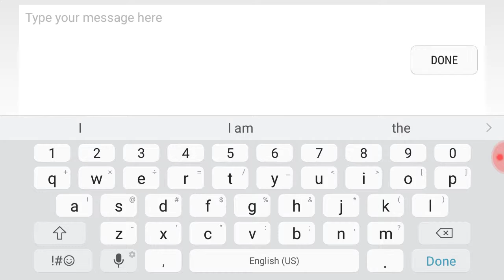Robert Parsons:lucario skin is out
I make lucario skin in pixel gun 3D